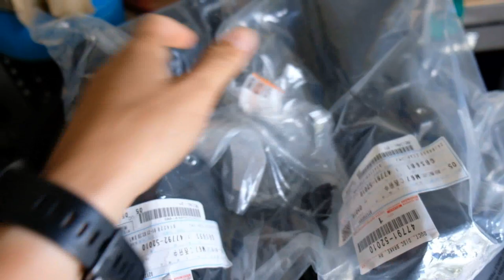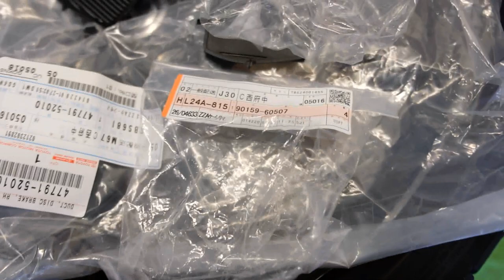First GR Yaris Meet & Cruise!! Brake Ducts Installed & Lighting